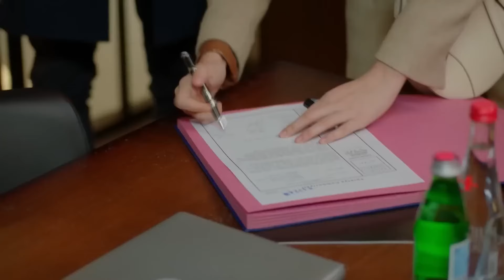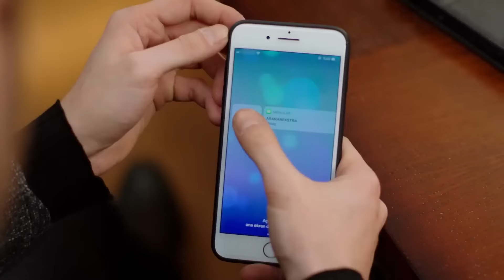Mutlu Aile Tablosunun Altında Yatan Sır | Zengin Prenses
''BİR EVLAT BABASINDAN HİÇ KORKAR MI?''
Sonraki Bölümü İzlemek İçin 👉🏼

Agah, Şeniz'in eşyalarını attırır Damla ise bunu engellemeye çalışır.Damla ise annesinin yokluğunu fırsat bilenlere haddini bildirir.

Fikret Kuşkan (Agah)
Deniz Uğur (Seher)
Mine Tugay (Şeniz)
Ozan Dolunay (Cenk)
Simay Barlas (Damla)
Berker Güven (Nedim)
Bahar Şahin (Yağmur)
Sera Kutlubey (Cemre)
Bahar Şahin (Ceren)
İdris Nebi Taşkan (Civan)
Ayşen Sezerel (Nermin)
Gamze Demirbilek (Nurten)